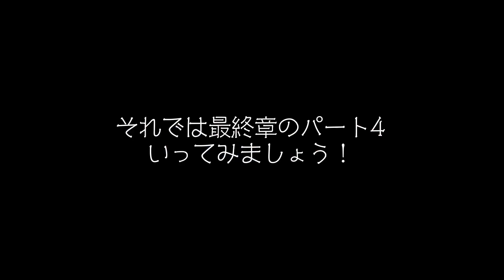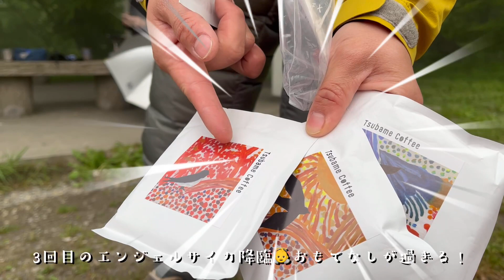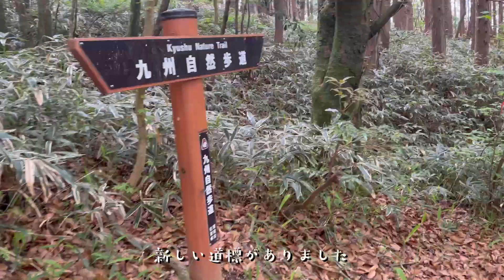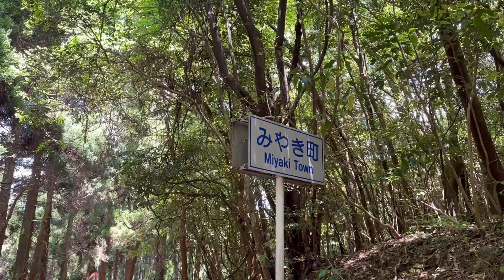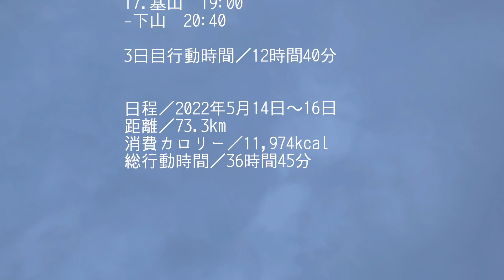【脊振山系全山縦走】Part4／脊振山〜基山 2022年5月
ロングトレイルハイクに憧れるログ男とその仲間達の気ままな脊振山系全山縦走。

三日目は脊振山キャンプ場から。
この日は主に降りの多い工程だが、山頂が少ないためモチベーションの維持と2日間溜まった疲労との戦いとなる！そんなログ男一行を待ち構えるのは…

Part4は完結編
脊振山から基山まで

※途中●●峠ってなってるところは誤植です、すみません。三国峠です。

タダシさん @mujinashouten
マッシュ @mash_shiitake_outdoor
さいちゃん @saika_hiker